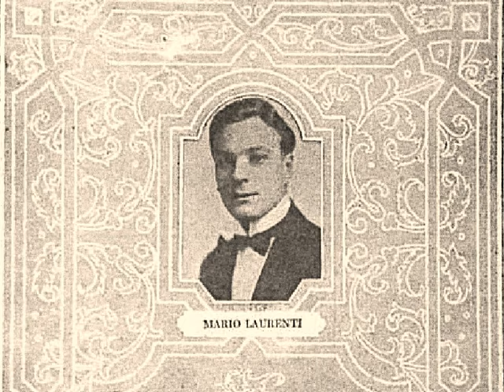Mario Laurenti [1890 - 1922]: «Torna a Surriento» (disco Edison 82190-L del 1920)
Mario Laurenti, baritono [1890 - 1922]: «Torna a Surriento» (musica di E. De Curtis; in italiano). Con accompagnamento di orchestra.

Disco Edison 82190-L

Data dell' incisione: 1920